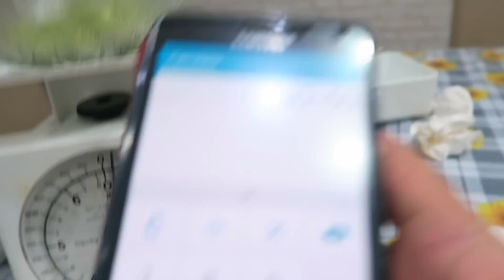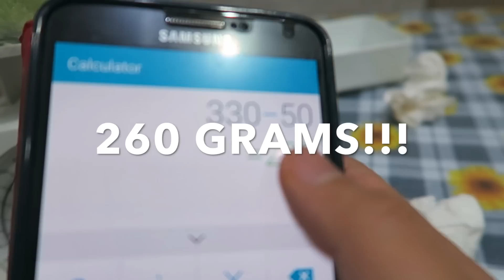Lomba Makan Pete vs Elisabeth Wang !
Setelah kalah di battle pertama makan jengkol, kali ini saatnya Ken balas dendam untuk menang di lomba makan lawan neng eli / Elisabeth Wang! Enak awalnya lama lama kenyang banget...

Social Media saya:

Ask.fm: cowokrakus